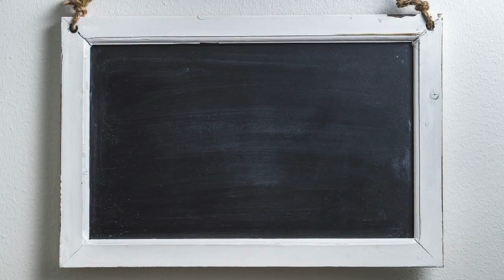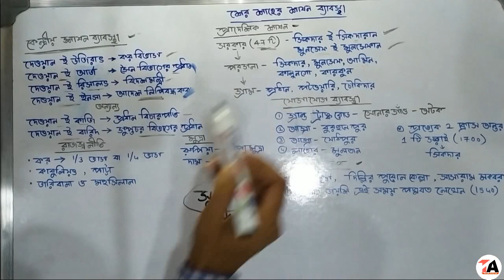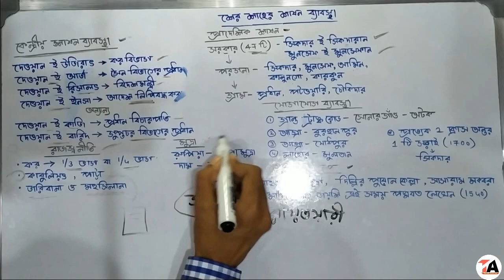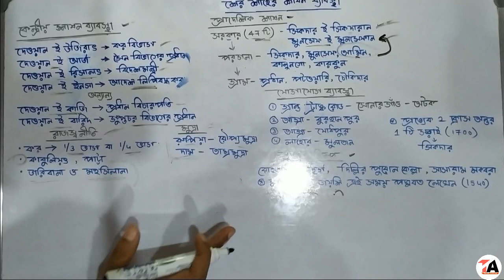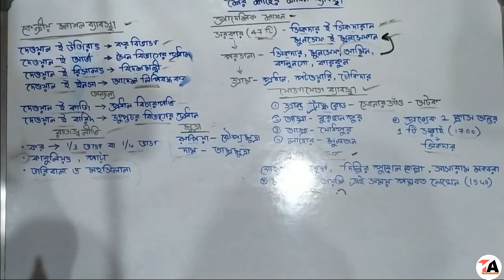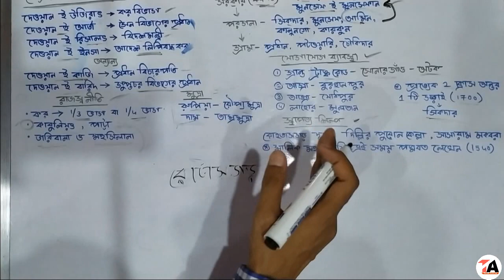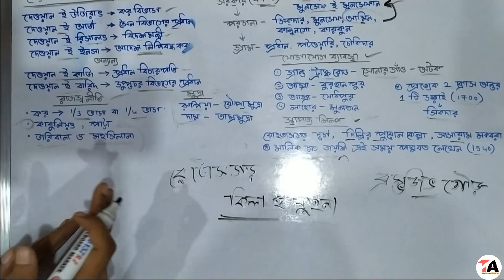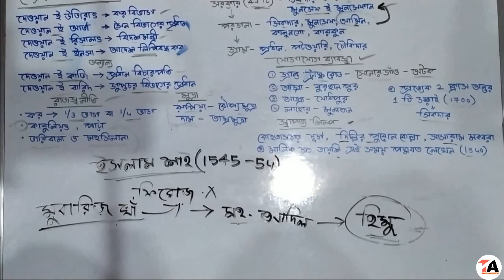শের শাহের শাসন ব্যবস্থা, যোগাযোগ ব্যবস্থা ও পরবর্তী শাষক For class 9/10